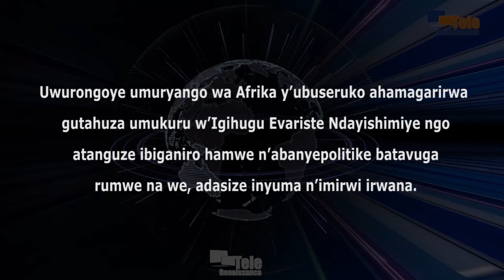Imigambwe PPD-Girijambo na MSD isaba ibiganiro bihurikiyemwo bose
Uwurongoye umuryango wa Afrika y’ubuseruko ahamagarirwa gutahuza umukuru w’Igihugu Evariste Ndayishimiye ngo atanguze ibiganiro hamwe n’abanyepolitike batavuga rumwe na we, adasize inyuma n’imirwi irwana. Ako kamo tugasanga mw’ikete ryanditswe n’imigambwe ibiri PPD-Girijambo na MSD, ikete ryarungikiwe Uhuru Kenyatta, umukuru w’Igihugu ca Kenya. Ku bwa Alexis Sinduhije, arongoye umugambwe MSD, iyo ngendo izoshikana igihugu mu matora yisunze intwaro rusangi, aciye mu muco kandi yemewe na bose. Gutyo, Uburundi ngo buzoba buronse amahoro, co kimwe n’akarere kose.